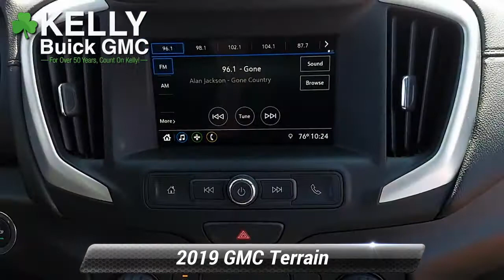Certified 2019 GMC Terrain SLE, Emmaus, PA G29045A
KellyCarBuickGMC.com

RECENTLY REDUCED. SERVICED HERE @ KELLY. One Owner, Clean Vehicle History/No Accidents Reported, Bluetooth Hands Free Phone System, Back-up Camera, Apple Car Play / Android Auto. 2019 GMC Terrain SLE 1.5L DOHC 9-Speed Automatic FWD Quicksilver MetallicRecent Arrival!Our Risk Free story includes: 1) 3 day or 150 mile money back guarantee. 2) 30 day or 1500 mile replacement guarantee. 3) We'll show you our 150 point inspection in writing, and signed by one of our factory certified technicians. 4) We've been in the Lehigh Valley since 1967, we'll be here tomorrow. 5) Live Market Pricing: To assure you of the best value for your dollar. Come find out why Kelly was voted the best place to buy an used car in the Lehigh Valley... ***Kelly Buick GMC in Allentown - Your New Buick GMC and Used Car Dealer Serving Easton, Nazareth, Allentown, Emmaus, Bethlehem, Reading and the Pocono's***

[RLVID:8445:ad4ac00f243ab7b0:af469c9b71c4cbcc:1]